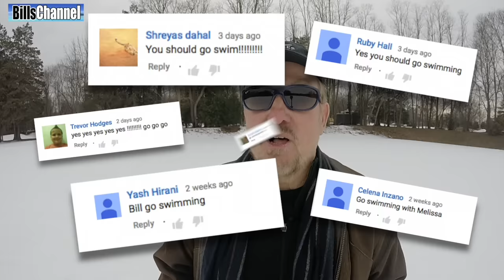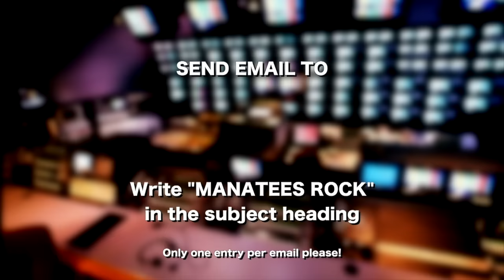Bill's Amazing Swim With A Mermaid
Hey guys, Bill here… Remember not too long ago, I made that video about the mermaid rescue. That’s the one where I met Mermaid Melissa, probably one of the most famous Mermaid Models in the world.

Now if you recall, Mermaid Melissa invited me to go swimming with her in Florida…. and I wasn’t sure. But thanks to you guys and all you comments, I’ve come to believe it’s probably a pretty good idea.. especially right now….

It wasn’t easy to find her, but thanks to my drone, I was able to catch her on camera at  a place called The Crystal River National Wildlife Refuge. It’s a pretty fantastic place on the west coast of Florida -- where Mermaid Melissa Spends a lot of her time.

Our swim began at a place called 3 Sisters Spring… It’s a fresh water spring that Mermaid Melissa really enjoys…

As it turns out, this place is also the wintering home of lots of Manatees. When the water gets too cold outside the refuge,  they come here for the warmer waters…

Manatees are not dangerous - In fact they are quite gentle. The proper way to hang out with them is to not chase them, but rather let them come to you…- as Mermaid Malissa showed me.

Melissa: To visit with manatees you never know what you are going to get - you never know if they are going to want to play with you…

BILL: I’m sure that is true, but as soon as this manatee saw mermaid melissa’s tail, love was in the air and the water…

MELISSA; The manatee was like, what is that? And when they come over, they use their mouth to explore… What are these hands? Are these hands different from the last diver and Bill’s fins, what are they all about? They definitely like to fell and chew and touch things…

BILL: Manatees can grow up to 4 Meters or about 13 feet long, and can weigh as much as 590 kilograms which is roughly 1300 lbs.”

 They are  thought to have evolved from four-legged land mammals over 60 million years ago. Their closest living relatives are actually elephants!

If you want to see more videos with Mermaid Melissa, I’m leaving a link to her youtube channel right here and in the description box.

 BILL AND MELISSA WRAP UP

Alright well that is all the time I have for this video… Looks like we are going to be looking at some whale sharks soon… so stay tuned… and if you made it this far into the video I have a little surprise for you. I have two t-shirts to giveaway… These things are really cool… they come from friends of the crystal river National Wildlife Refuge - which is a volunteer organization that helps protect Manatees and their habitat.  Now I have one adult large and one small that are good for kids… so if you want to try you luck to get one of these this is all you have to do…